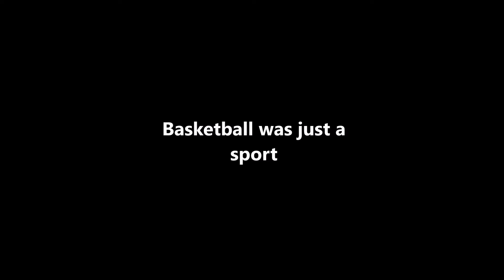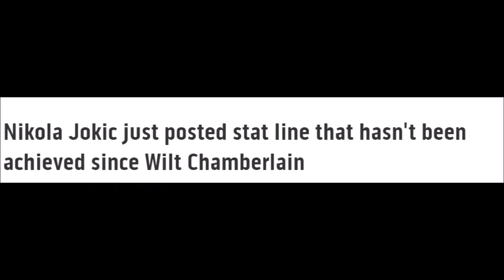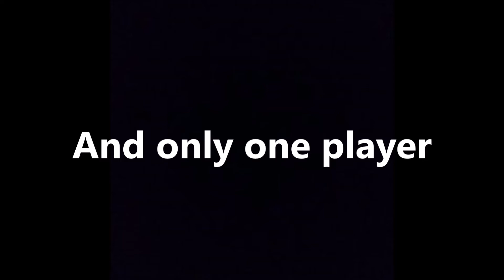Nikola Jokic - Voodoo King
Song: Clark - Rainbow Voodoo